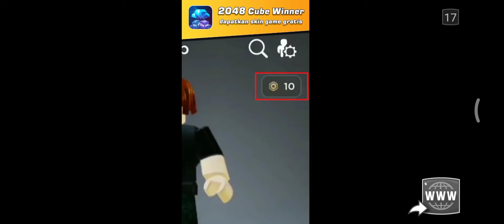Alvaro main angry birds mode